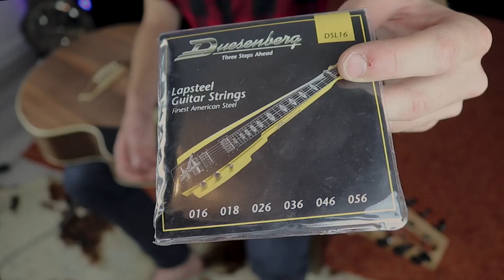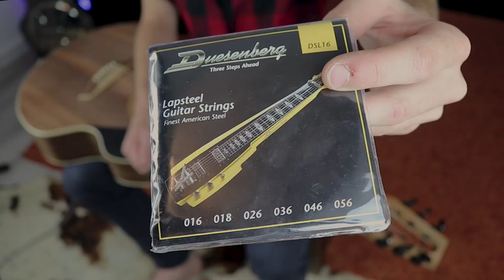[TUTO]Tout ce qu'il y a à savoir sur la LAPSTEEL/WEISSENBORN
Chapitre 1 - 1min30 - Choisir l'instrument qui te correspond

Chapitre 2 - 4min00 - Comment ça marche une lapsteel ?
Comment l'entretient t'on ?

Chapitre 3 - 12min20 -  Les bases à connaître

Chapitre 4 - 19min50 - Éclaircir son jeu en rendant sa place au silence

Chapitre 5 - 27min45 - Spécial dédicace aux guitaristes

Chapitre 6 - 36min00 - Gamme blues

Another brick in the wall - Version Will Barber - 38min35
Janis Joplin - 40min50

Chapitre 7 - 44min15 - Gamme Pentatonique majeure

Thème Jurassic Park - 47min00
Tomas Oliver - The moment - 49min55

Chapitre 8 - 58min30 - Gamme arabisante

Chapitre 9 - 1h00min30 - Gagner de la vitesse et de la précision

Chapitre 10 - 1h08min30 - Improviser

Chapitre 11 - 1h15min40 - Trouver son accordage

J'ai le plaisir de vous offrir ce tutoriel complet pour débuter dans l'univers de la LapSteel ! La vidéo n'est pas parfaite mais j'ai essayé de faire le tour de ce qu'il y a à savoir sur cet instrument, il manque forcément pas mal de choses mais les bases sont là.

N'hésitez pas à mettre en commentaire les conseils qui vous ont aidé, les points sur lesquels je me suis trompé (je suis autodidacte et je ne pense pas tout savoir sur cet instrument, loin de là) et surtout des idées de morceaux que vous aimeriez apprendre.

Voici les quelques liens :

LES INSTRUMENTS

LES DIFFÉRENTS TONEBAR

LES CORDES

PRODUITS POUR LES CORDES

LES AUTRES TUTOS BOROWICE